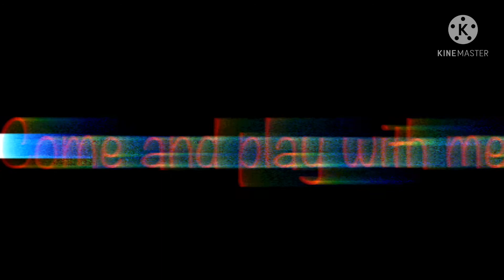Ash vs Pandora. (Chucky vs Annabella)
The guy with blue hair is Mr. Cuddly whump Jay toy